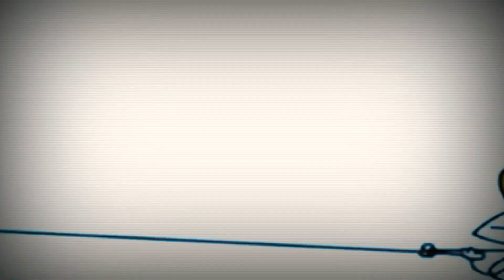Bruno The Great 9:50 1